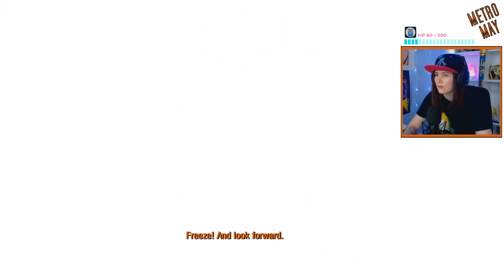Dauntless Plays Metro 2033 - Ep3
Livestream of Metro 2033 - First Playthrough